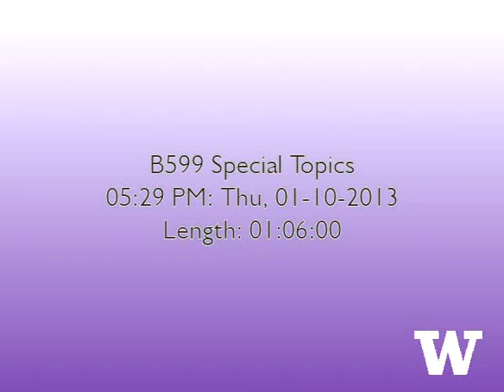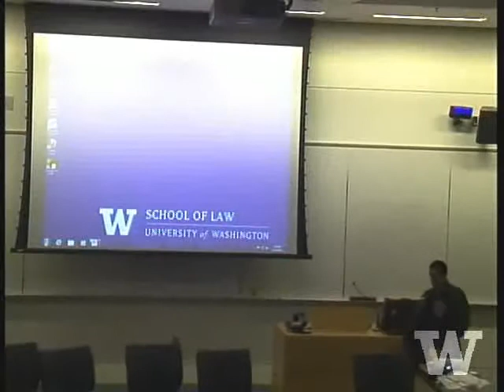B599 Special Topics 2013 01 10 Maternal Mortality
This session will explore mechanisms for reducing the burden of maternal/neonatal mortality (MDG 4&5). We will discuss the use of international conventions (CEDAW) and novel utilization of the healthcare workforce (emergency simulation, PRONTO) to increase uptake and safety of skilled deliveries, and to ensure accountability for outcomes.